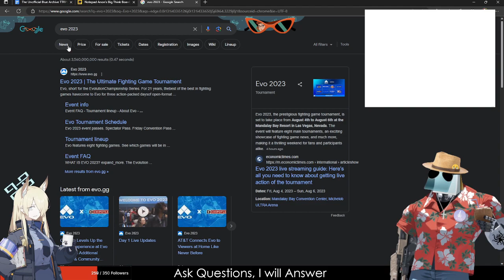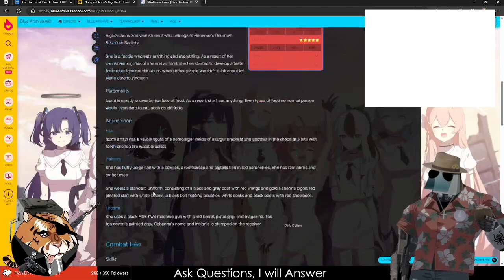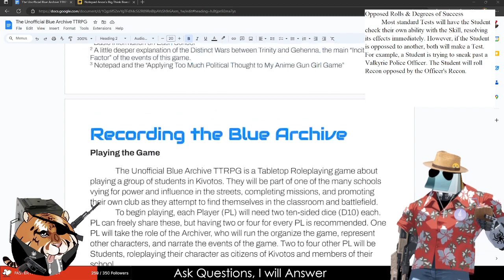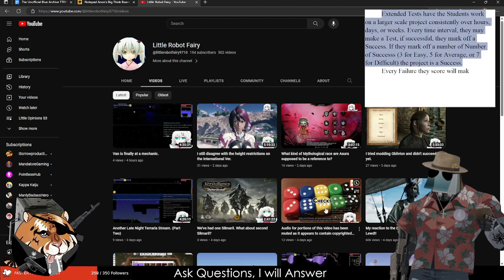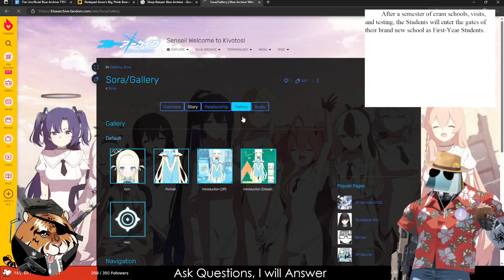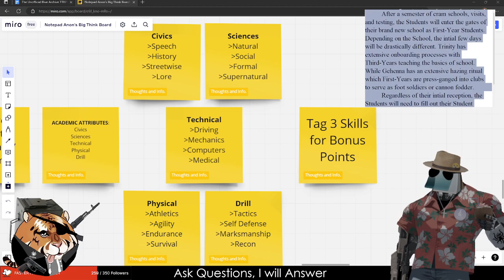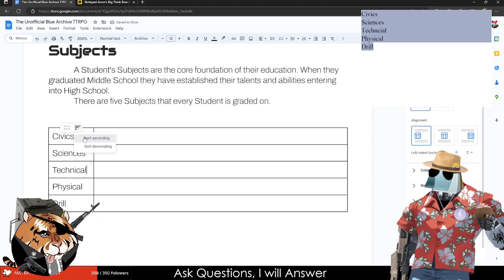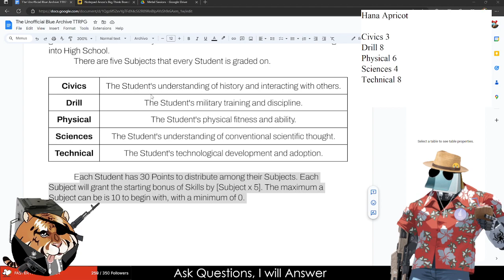Kivotos Shuffle - The Unofficial Blue Archive TTRPG 1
Blue Archive, the authentic Gacha Game about Girls shooting Girls with high powered firearms mixed with drama. Ogata Kanna is my waifu.